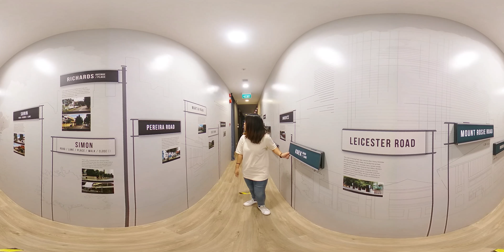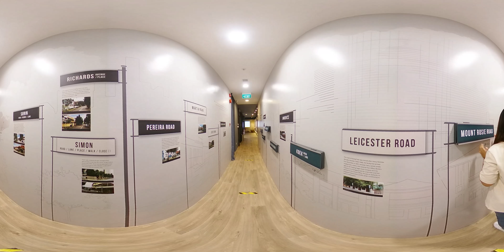Eurasian Heritage Gallery 360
Navigate the Eurasian Heritage Gallery through a 360-degree video.